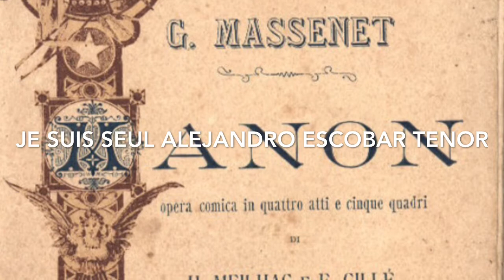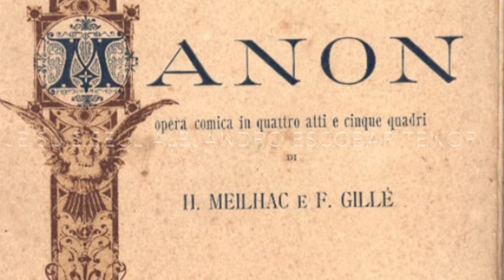Je suis seul (Jules Massenet)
Je suis seul Des Grieux Aria